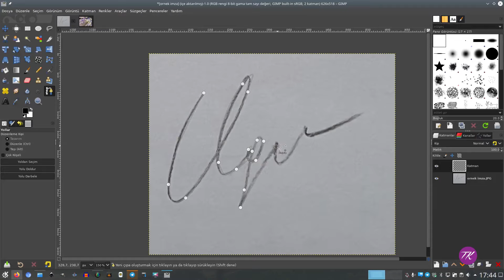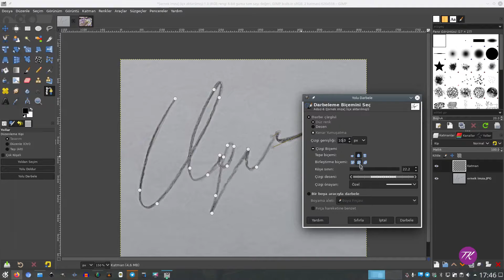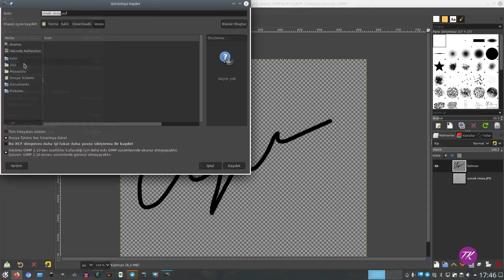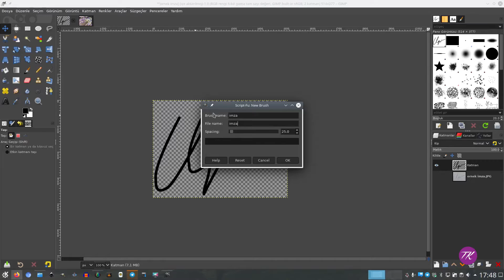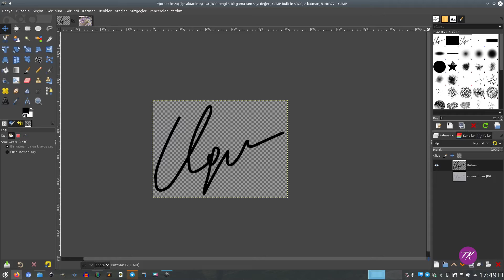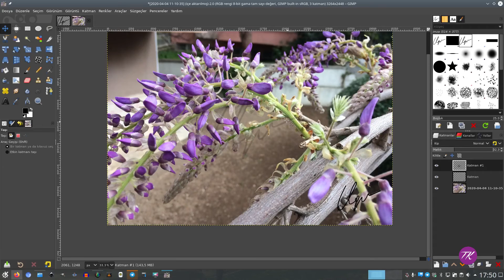Fotoğrafa filigran imza nasıl eklenir?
Fotoğraflarınızı korumak amacıyla üstlerine filigran imzayı Gimp'de nasıl yapabileceğinizi anlatıyorum.